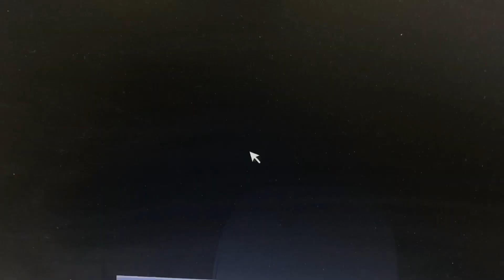That bugger is stealing cheeseburger & cranberry juice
bugger Stealing cheeseburger & cranberry juice at the gas station...